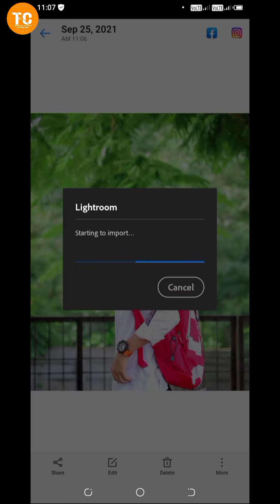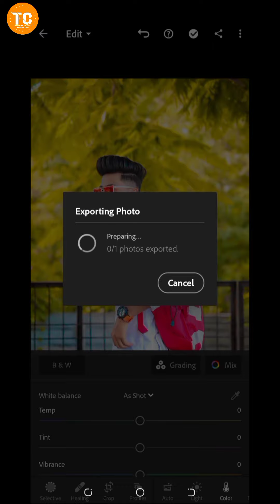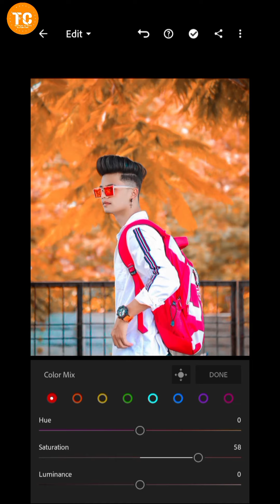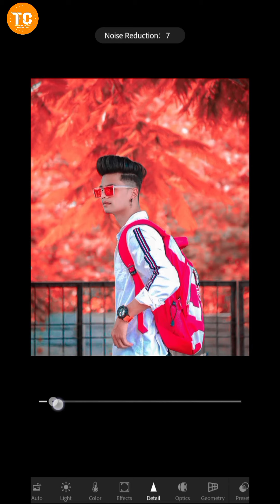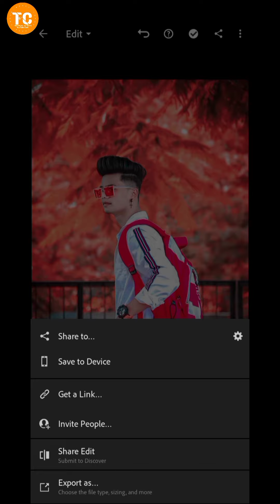Lightroom New Photo Editing Red Colour Photo Editing background colour Red Photo Editing 2021@SrZone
New photo editing background colour change orange photo editing 2021 CEEdit's support me please

photo Edit's
@CE Edit's
@sr edit zone
Lightroom presets
@CE Edit's

photo editing
shailesh editing zone
snapseed color panel
snapseedbackground change
snapseed colo grading trick
snapseed d facesmooth
sr editing zone
cb editing zone

🔴 PicsArt new tools editing
🔴 PicsArt New update 2021
🔴 PicsArt new face editing
🔴 PicsArt new cb tricks
🔴 PicsArt editing

🔵 PicsArt professional cb editing
🔵 Hair + face editing PicsArt  editing Lightroom. editing

🔰 I hope a video pasand aya aap log ko || aise hee support karte raho || mera video regular  update rahega || har video ka notification appka pas jaaye ||  channel ko subscribe and her video ko share kijeye like❤️

____________________________________________________@CE Edit's#picsart new tools editing lightroom new editing
ji